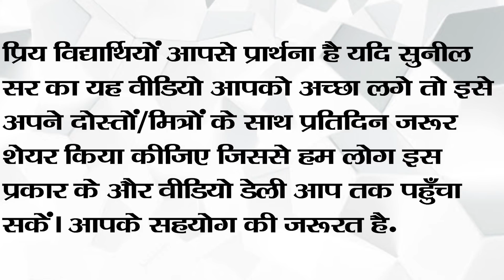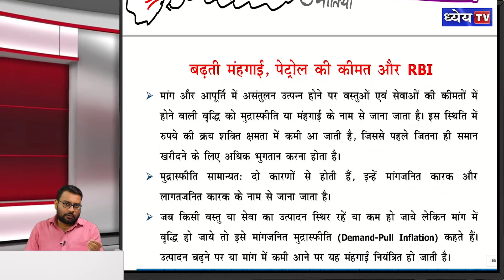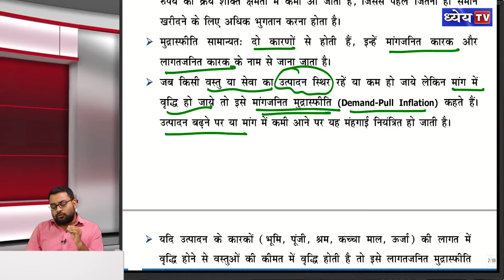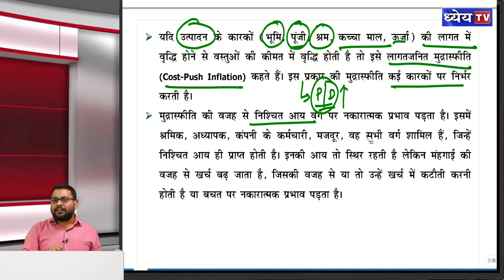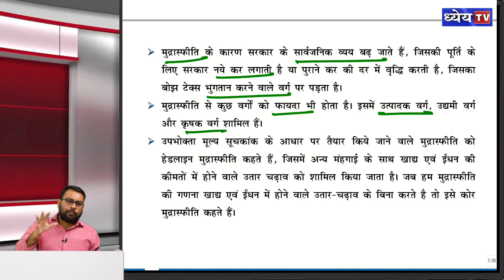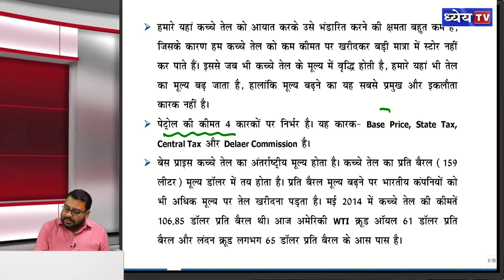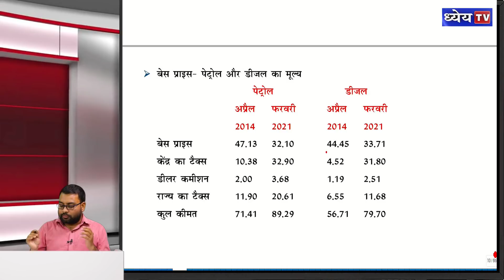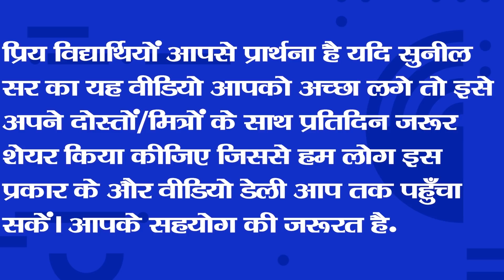DAILY CURRENT AFFAIRS 26 FEBUARY 2021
डेली कर्रेंट अफेयर्स संबंधित सभी कर्रेंट अफेयर्स एक ऐसा प्रोग्राम है जो आपके कर्रेंट प्रकार के न सिर्फ डर को खत्म करेगा बल्कि आपकी रुचि भी बढ़ा देगा । इसका मुख्य उद्देश्य प्रारम्भिक एवं मुख्य परीक्षा में पूछे जाने वाले सभी प्रकार के प्रश्नों की प्रकृति और उनके उत्तर से परिचित कराना है। प्रतिदिन कुछ प्रश्नों को भी आपके सामने रखेंगे जिनकी आपकी परीक्षा में पूछे जाने की संभावना है तो साथ ही साथ यह भी बताया जाएगा कि किसी खबर का किस प्रकार आप लेखन शैली में यूज कर सकते हैं | इस प्रोग्राम में हिंदी और इंग्लिश के प्रमुख अखबारों के उन महत्वपूर्ण खबरों को कवर किया जाएगा जो आपकी प्रारंभिक और मुख्य परीक्षा के दृष्टिकोण से तो महत्वपूर्ण है साथ ही आपके सामाजिक आर्थिक एंव राजनैतिक दृष्टिकोण को एक धार देंगे|